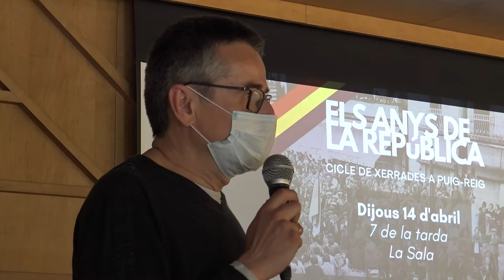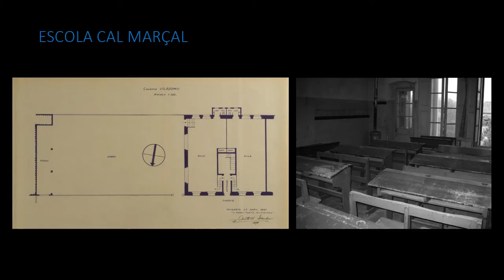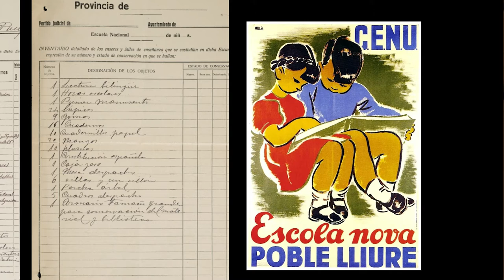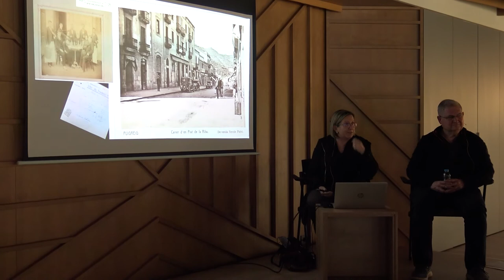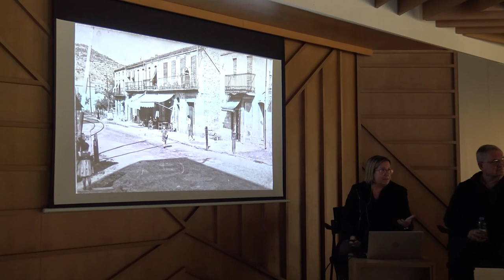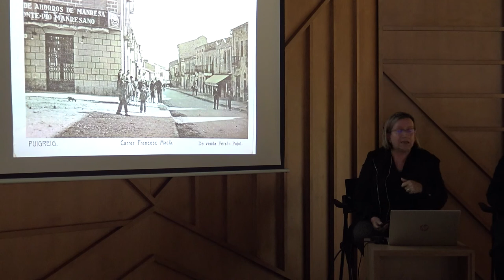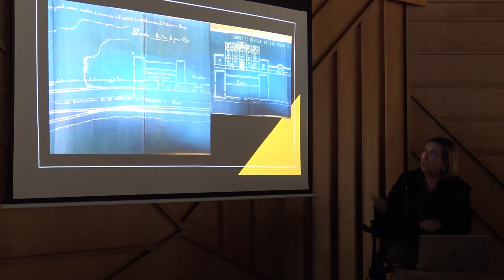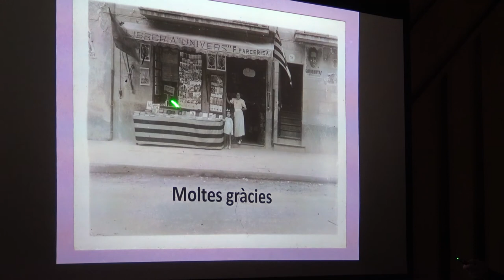XERRADA: L'escola i altres obres Puig-reig a l'època de la República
Rosa Serra i Josep Artero ens expliquen com es van construir els edificis de l'escola Alfred Mata i com eren els carrers de Puig-reig al primer terç del segle XX. Amb aquesta xerrada vam conèixer com era abans el poble, com va anar creixent, i moltes altres curiositats.